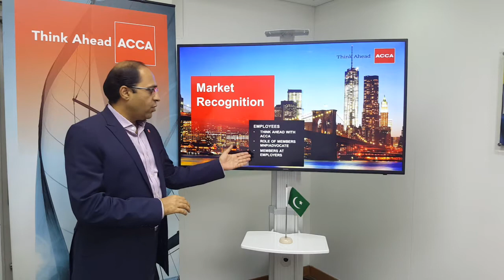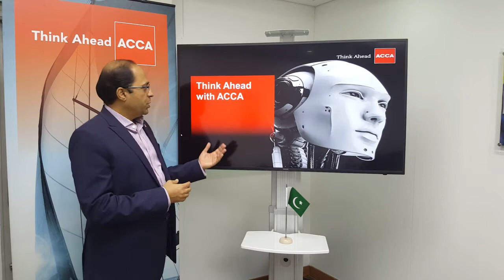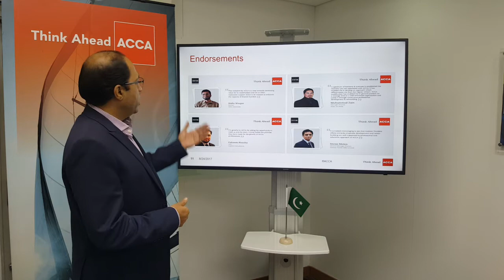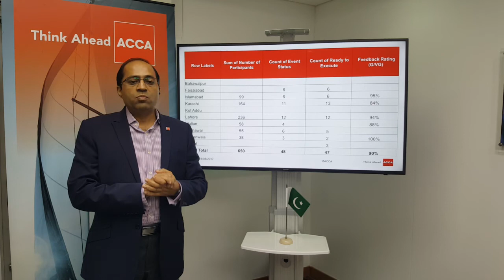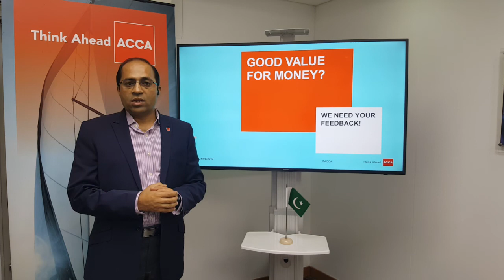Value For Money - Employer Recognition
Haroon Ahmad Jan (Head of Member Affairs at ACCA Pakistan) talks about delivering member value.